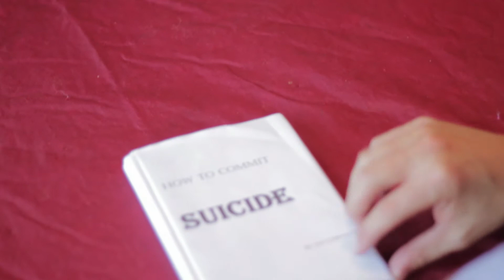Duke Is Dead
Duke is dead! It's over , there's no movie and I'm killing myself! I hang myself. Here is my suicide note. Duke's World season 2, episode 6.
Duke Fightmaster
Regor - Jake Adams
Sound - Evan Cassidy
Camera - Brandon Jeddi
Executive Producer - Lesley Fightmaster